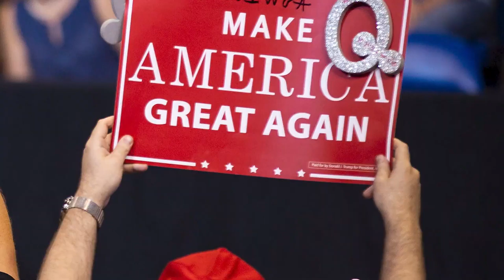Cold Open | Perfect Jeromie Segment